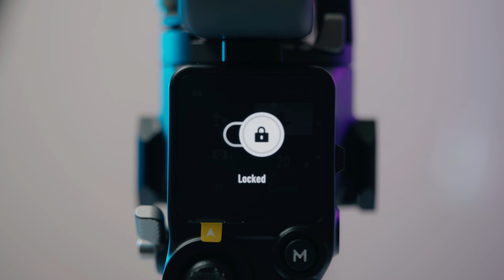Unboxing DJI Ronin RS3 Pro Combo - ASMR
What's Up Guys, Voltei com um Unboxing bem maneiro para Vocês!

Deixem nos Comentários suas Dúvidas e Sugestões de Conteúdo que Podemos Criar com esse Brinquedo Novo!

Se quiser comprar o RS3 Pro clica